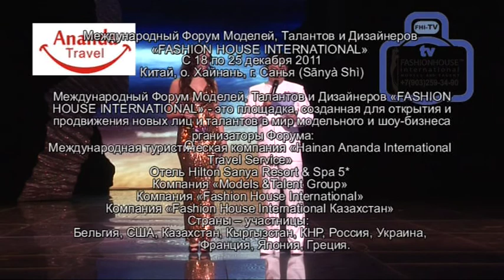18.FHI-TV & ANANDA TRAVEL & CHINA 2011.12.17-26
18.FHI-TV & ANANDA TRAVEL  & CHINA 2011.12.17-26    . Международный Форум Моделей, Талантов и Дизайнеров «FASHION HOUSE INTERNATIONAL»
С 18 по 25 декабря 2011,
Китай, о. Хайнань, г. Санья (Sānyà Shì)
Международный Форум Моделей, Талантов и Дизайнеров «FASHION HOUSE INTERNATIONAL» - это площадка, созданная для открытия и продвижения новых лиц и талантов в мир модельного и шоу-бизнеса .
Организаторы Форума:
Международная туристическая компания «Hainan Ananda International Travel Service»
Отель Hilton Sanya Resort & Spa 5*
Компания «Мodels &Talent Group»
Компания «Fashion House International»
Компания «Fashion House International Казахстан»
Страны -- участницы:
Бельгия, США, Казахстан, Кыргызстан, КНР, Россия, Украина, Франция, Япония. Греция.
 Заказать видеосъемку можно по телефону и по эл.почте:
Следующий проект:
Международный Форум моделей, талантов и дизайнеров США, Нью-Йорк (New York City) 2012 г.с 7-12 февраля 2012 г. в США г. Нью-Йорк пройдет Всемирный Форум моделей, талантов и дизайнеров. В рамках Форума пройдет конкурс моделей «SUPER MODEL FASHION INTERNATIONAL NY 2012» и конкурс красоты «Miss Fashion International NY 2012»